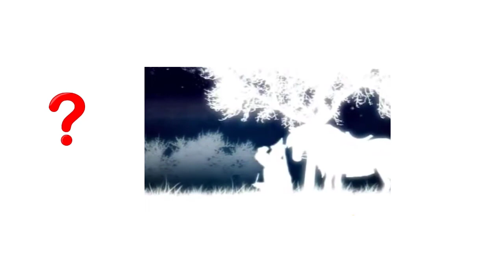Ardiin duu 7 angi